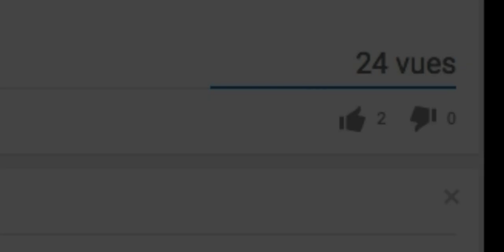Geometry dash (With Edits) #8 | METAL CRUSHER (w/ kix)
Made with KiX. My friend.

Not really an "edit" episode but... oh well... :S

Song added on the footage cuz quality sucked xddd